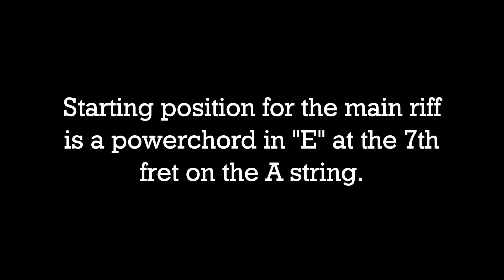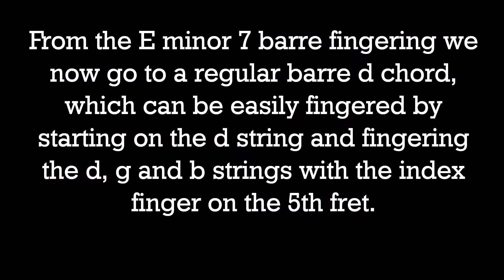Motörhead - The Hammer Fast Eddie Clarke Main Riff (Guitar Tutorial)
Although it's kind of simple, it took me years to figure out exactly what Fast Eddie Clarke was playing on the main riff of The Hammer.
Judging by covers on here others also seem to struggle with the riff and even dedicated Motörhead cover bands play it wrong (usually much too power chord heavy metal-like and not in the bluesy hard rock and rollin old school Fast Eddie style. So I have made a little cell phone video that hopefully helps one or the other to spread the gospel of Motörhead more authentically.

Note: In the original is tuned to Eb, but I play it here in standard tuning.